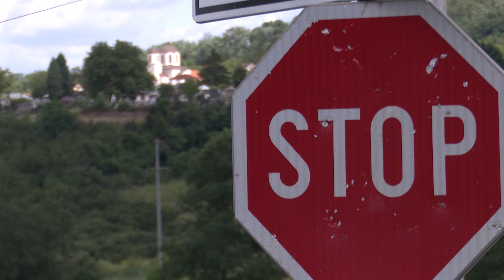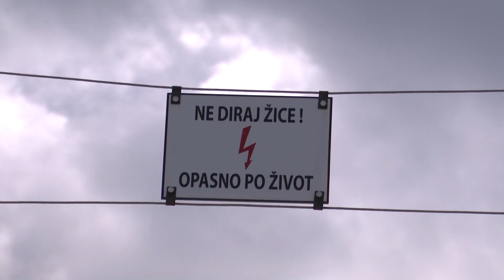VRČIN: Ili reakcija nadležnih ili blokada!